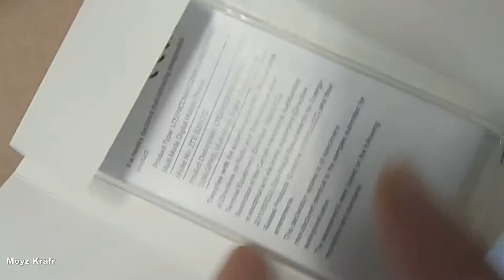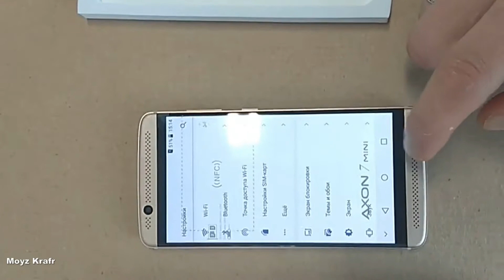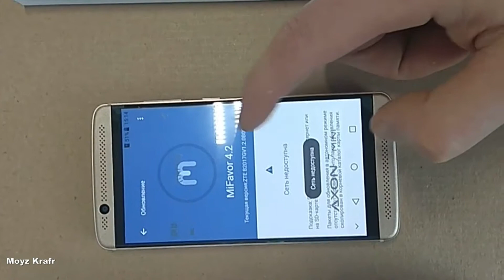From Gearbest ZTE Axon 7 Mini 4G Smartphone Unboxing - GOLDEN Discount Price and review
ZTE Axon 7 Mini 4G Smartphone  -  GOLDEN 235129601
3GB RAM 32GB ROM 16.0MP Rear Camera

Main Features:
ZTE Axon 7 Mini 4G Smartphone Global Version Android 6.0 5.2 inch Snapdragon 617 1.5GHz Octa Core 3GB RAM 32GB ROM 16.0MP Rear Camera Touch Sensor
Display: 5.2 inch, 1920 x 1080 Pixel FHD screen
CPU: Snapdragon 617 1.5GHz Octa Core
System: Android 6.0
RAM + ROM: 3GB RAM + 32GB ROM
Camera: 8.0MP front camera + 16.0MP back camera
Sensor: Gravity Sensor, Ambient Light Sensor, Proximity Sensor
SIM Card: dual SIM dual standby. Nano SIM + Nano SIM
Feature: GPS / A-GPS
Bluetooth: 4.1